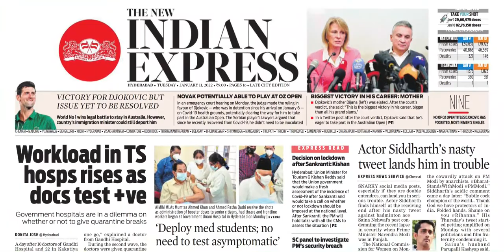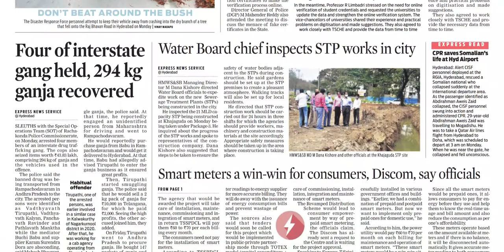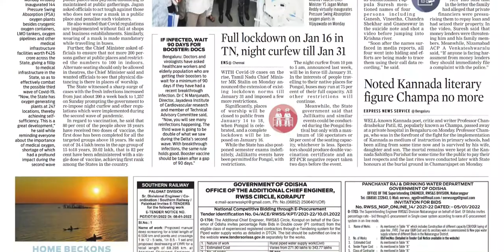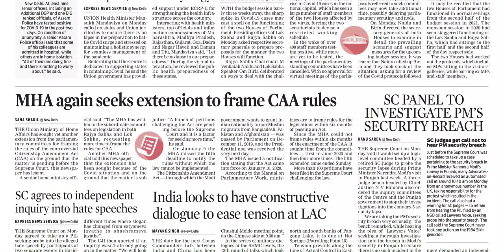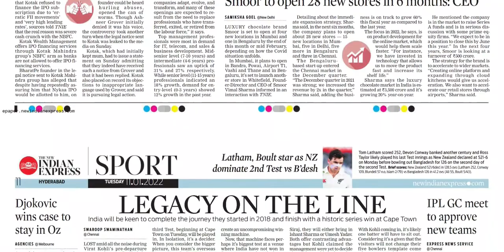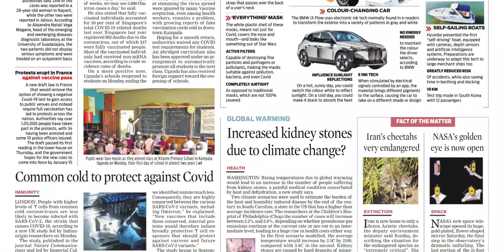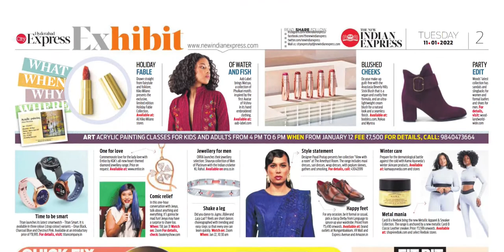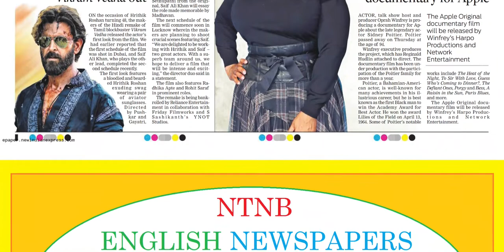THE NEW INDIAN EXPRESS TS 11 JANUARY 2022 TUESDAY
Telangana news
Ap news
Cricket news
Sports news
Cinema news
Bussines newspaper
Crime news
Chaduvu paper
Education newspaper
Eenadu antharyaami
Antharyami eenadu
Telugu antharyaami
Apprentice jobs
Vasundara paper
Eenadu vasundara
Eenadu karimnagar
Haaybujji paper
Prathiba
Eenadu pratibha newspaper
Prathiba paper
New intiatives by politicians
Telugu news
Gk questions